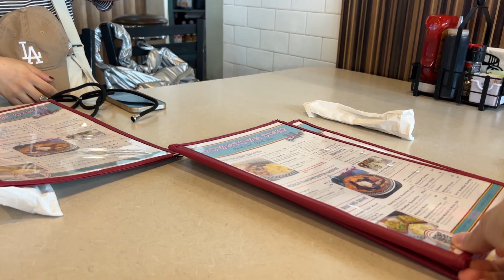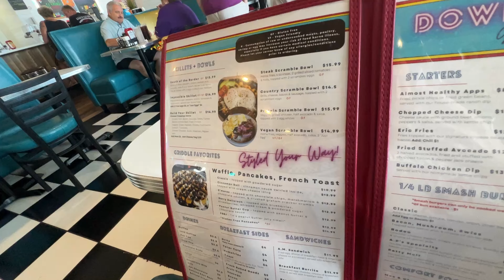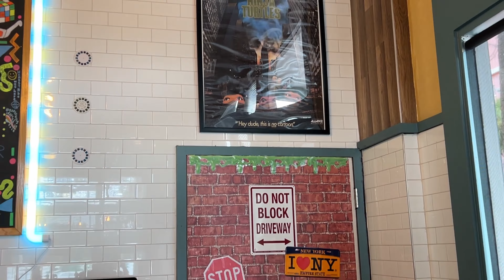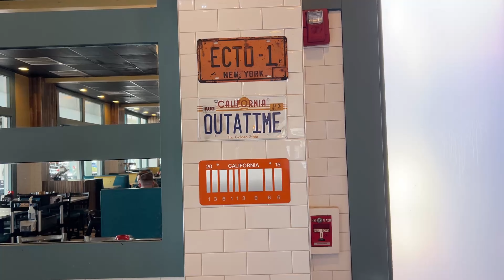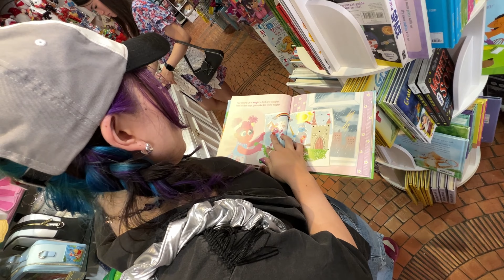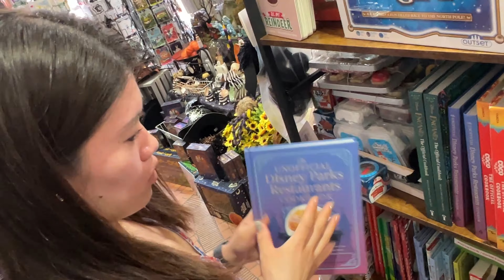4k Vlog - Breakfast at Downtown Diner - Celebration, FLORIDA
Awesome tasty food plus an awesome 1980's theme Diner
Service options: Has outdoor seating · Serves vegan dishes · Has Wi-Fi

Located in: Celebration Town Center

Celebration is a master-planned community and census-designated place in Osceola County, Florida, United States. A suburb of Orlando, Celebration is located near Walt Disney World Resort and was originally developed by The Walt Disney Company.